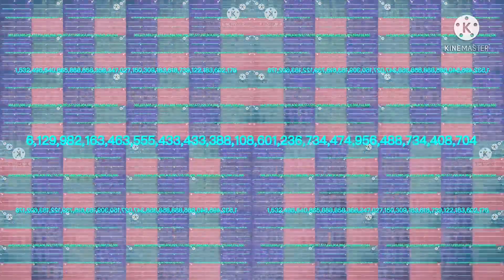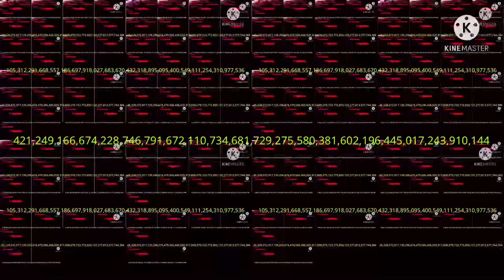23 Quindecillion to 1 Unvigintillion